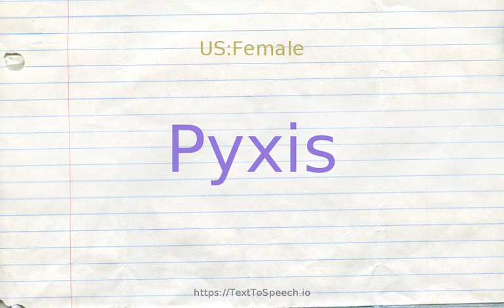How to pronounce pyxis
Learn how to say Pyxis in English correctly with TextToSpeech.io free pronunciation tutorials. American & British English pronunciation of male & female voices provided in videos. Check them out!

    Pyxis definitions:
    (n): a constellation in the southern hemisphere near Puppis and Antlia
    (n): fruit of such plants as the plantain; a capsule whose upper part falls off when the seeds are released